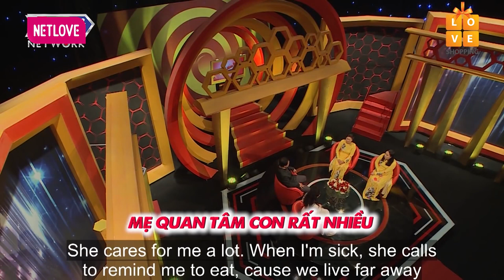XĂM TRỔ ĐẦY NGƯỜI Chàng Rể Bị Mẹ Vợ CHÊ Ngay Từ Lần Đầu Gặp Mặt | Nàng Dâu Tập Sự